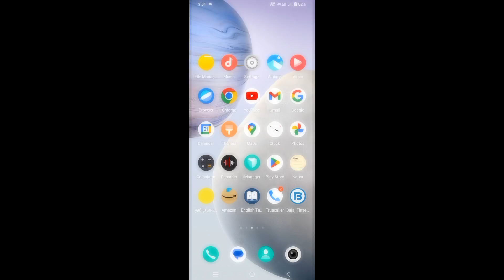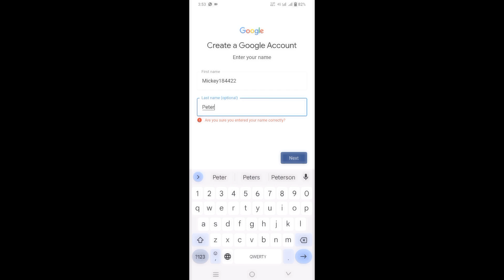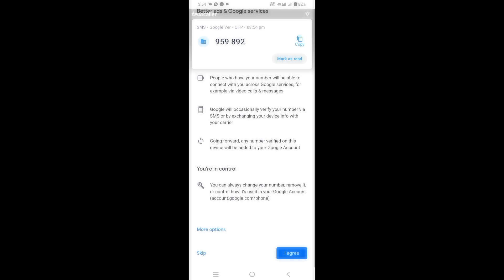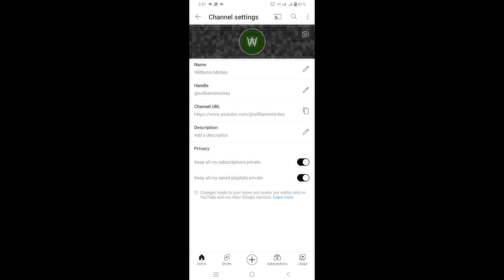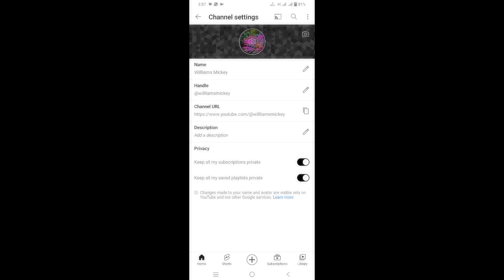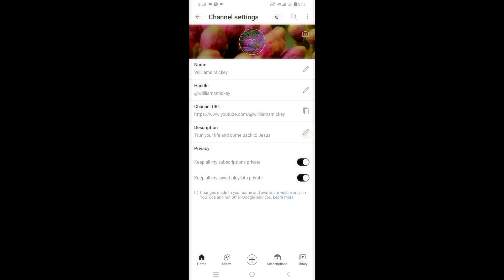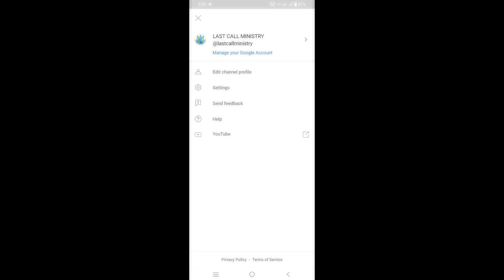YouTube channel create